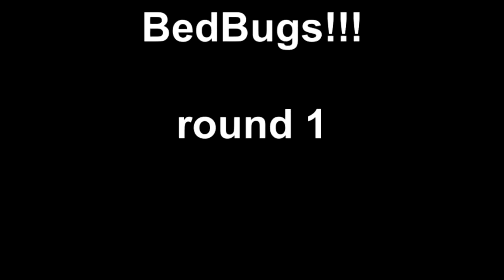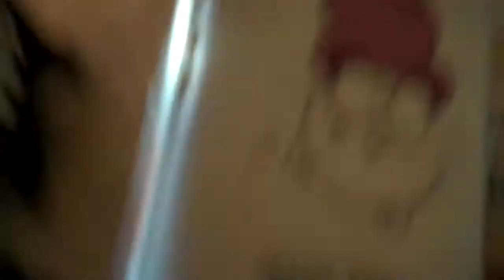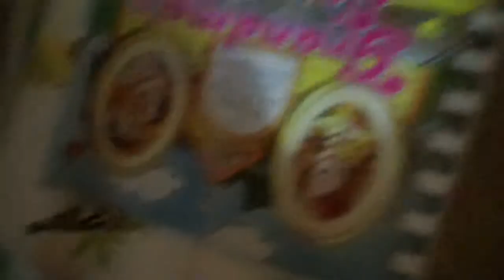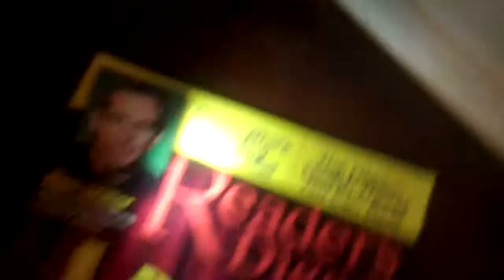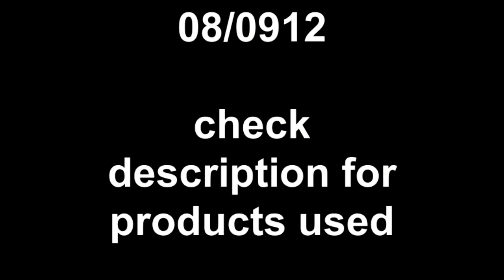BedBugs in august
1. Hepa-Vac
2. Tempo Dust
3. Bedlam Plus
4. Tremprid SC
5. Nuvan strips
6. Protect-A-Bed encasement
7. Climb-Ups
8. Verifi bedbug monitors
9. Crystal Method "The Winner"